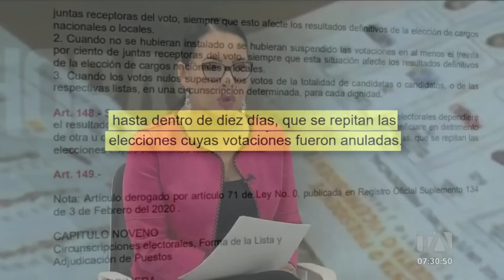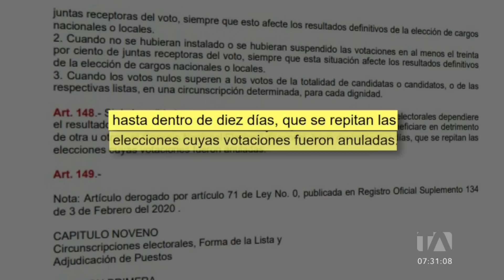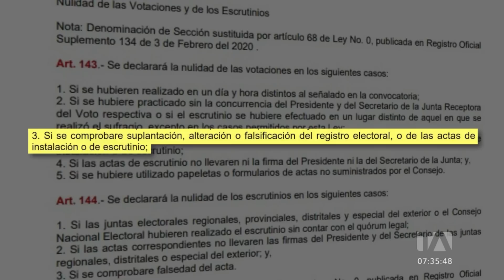Diana Atamaint: Debemos garantizar la participación política de los migrantes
"La democracia no tiene precio", con esta frase la presidenta del Consejo Nacional Electoral (CNE), Diana Atamaint ratificó que existe el tiempo y los recursos para repetir las elecciones en el exterior con el objetivo de garantizar la participación política de los migrantes ecuatorianos.